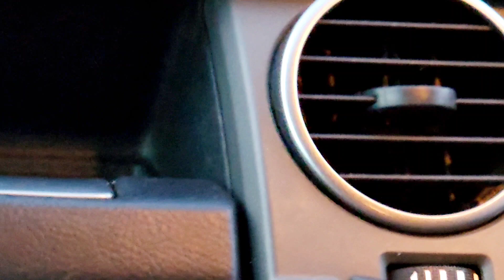sand dunes adventure/yehi hai zindagi